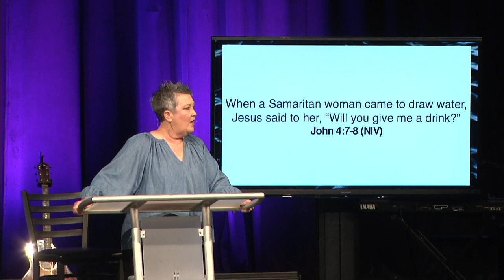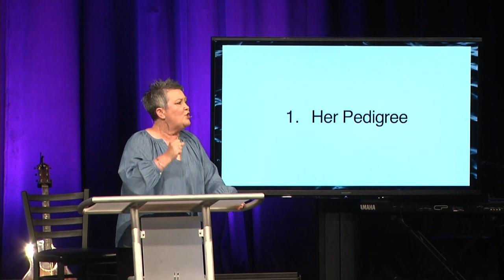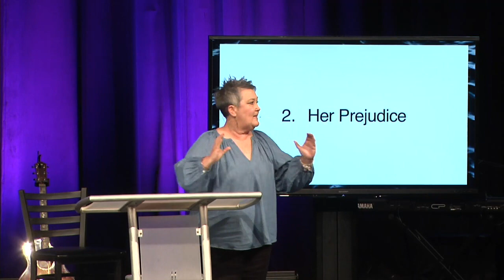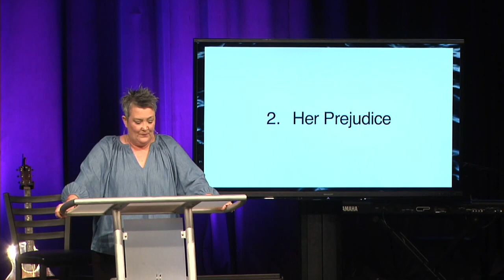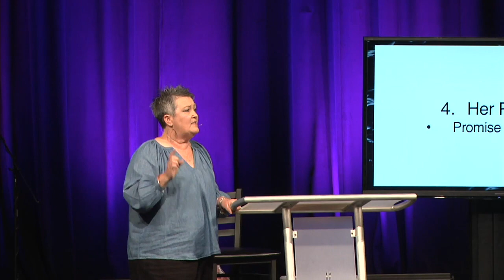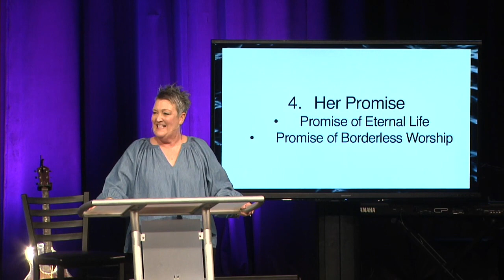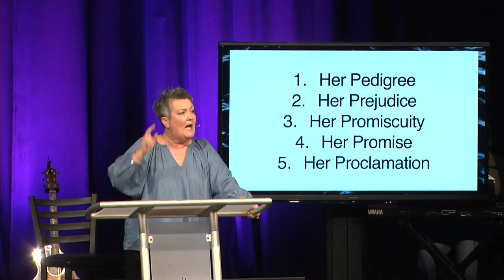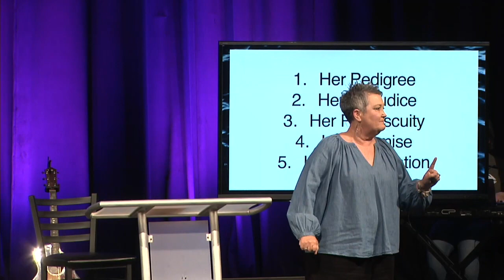Mother's Day | Thirsty | Pastor Karen Bland